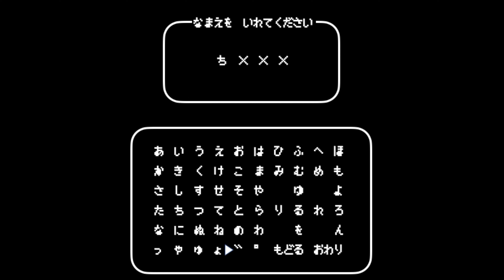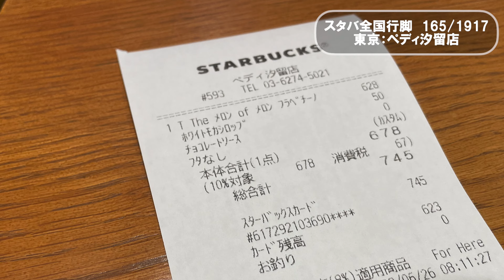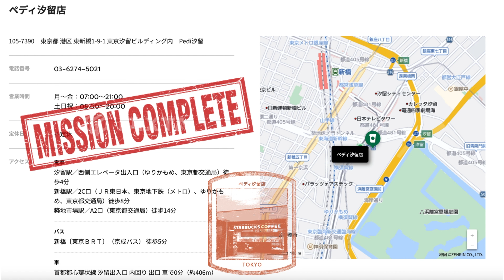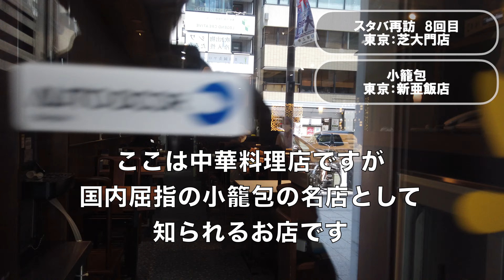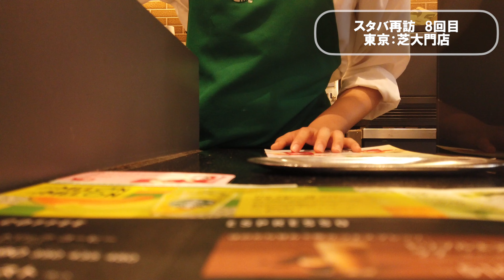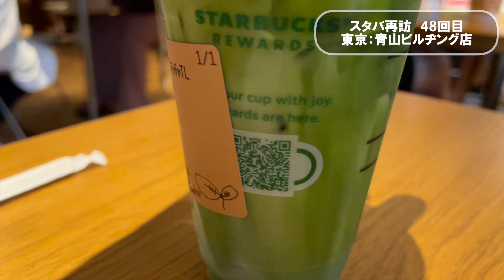【スタバ 全国制覇の旅】東京★ペディ汐留店 他 青山 大門 再訪3店舗★食べ歩き：新亜飯店（大門 小籠包の名店） ／ 次年度もゴールドスター会員確定★スターバックス クエスト 189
今回は、東京のスタバ探訪の旅です。
当初動画は個人の記録用に撮影し、Youtube上で公開することは考えていなかったので、古いものからUPしてます。そのためこちらは2022年6月の動画です。